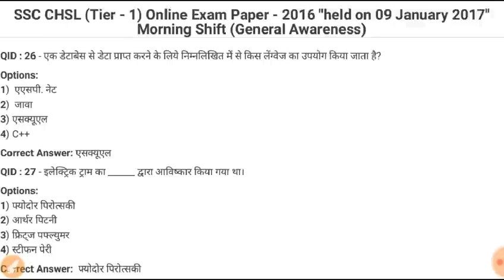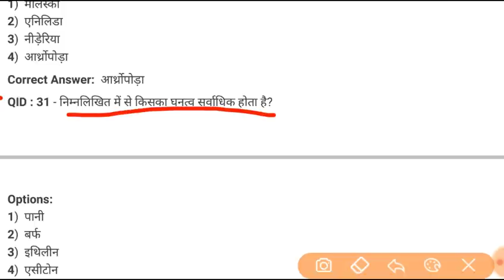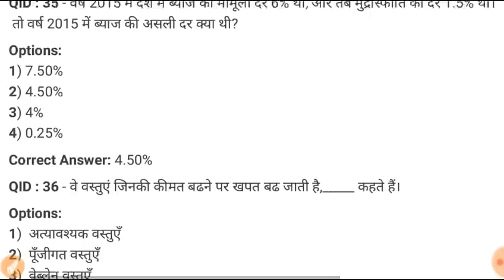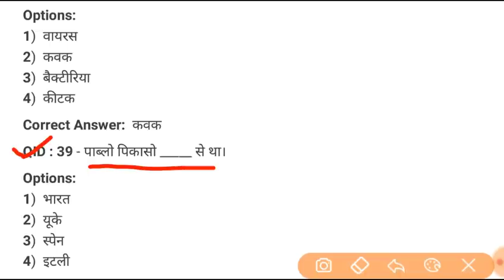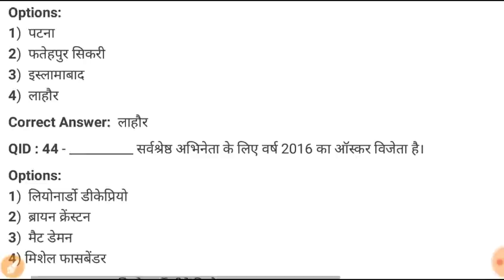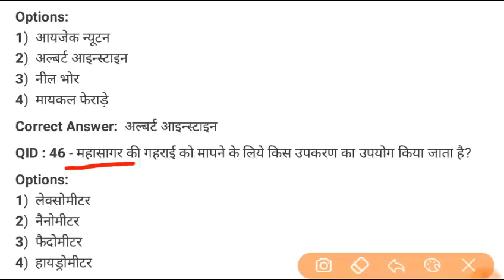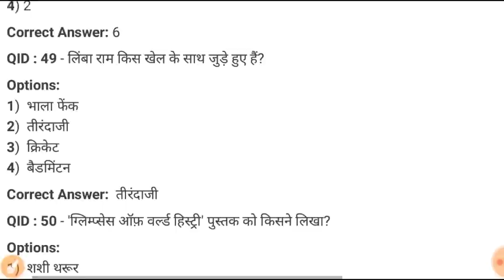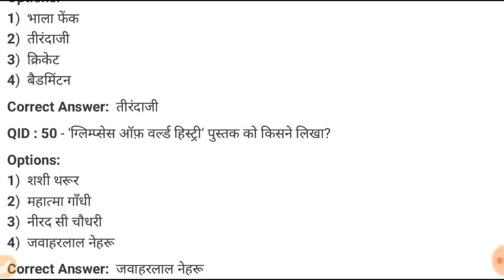SSC CHSL GS MODEL PAPER||SSC CHSL PREVIOUS YEAR QUESTION PAPER||SSC CHSL GK QUESTION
SSC CHSL 2019 RESOURCE BOOK HINDI

SSC CHSL PRACTICE SET

SSC (10+2) Guide Combined Higher Secondary (English) version

Name of Post: SSC CHSL 2019 Online Form

Post Date : 05 March 2019 | 03:04 AM

Post Update Date : 13 March 2019 | 01:01 PM

Short Information :

Staff Selection Commission SSC Are Invited to Online Application Form for the Recruitment Post of CHSL in Lower Division Clerk LDC, Postal Assistant, Data Entry Operator Vacancy 2019 Those Candidates Are Interested to the Following Vacancy and Completed the All Eligibility Criteria Can Read the Full Notification Before Apply Online.

SSC CHSL QUESTION PAPER
SSC CHSL BEST BOOK
SSC CHSL GK QUESTION
SSC CHSL PREVIOUS YEAR PAPER
CHSL GK CLASS
SSC CHSL CLASESS
SSC CHSL TOTAL FILL FORM
SSC CHSL MODEL PAPER
SSC CHSL QUESTION PDF
SSC CHSL PREVIOUS GK QUESTION
SSC GS QUESTIONS
SSC PREVIOUS QUESTIONS
SSC GK PREVIOUS QUESTIONS
SSC ALL PREVIOUS YEAR QUESTIONS
SSC CHSL MASTER CLASS
SSC CHSL MOCK TEST
CHSL CLASESS
CHSL GK GS QUESTIONS
SSC CHSL GK IMPORTANT QUESTIONS
SSC KAISE QUESTIONS PUCHTA HAI
CHSL GK KE QUESTIONS

(Agar Link se Telegram Group join na ho to ap apne app me Be Topper search Kar ke Join kare)